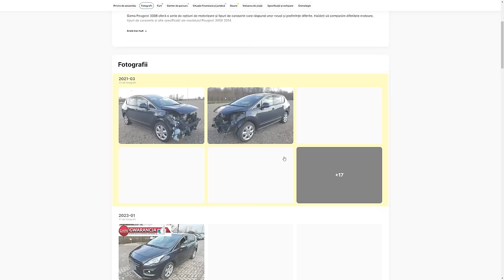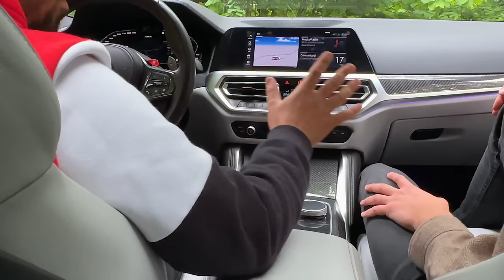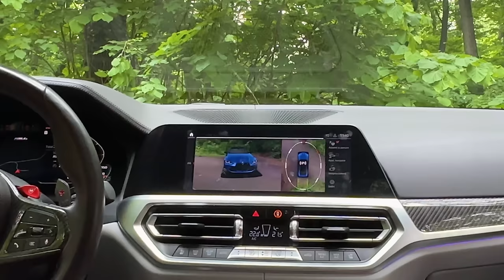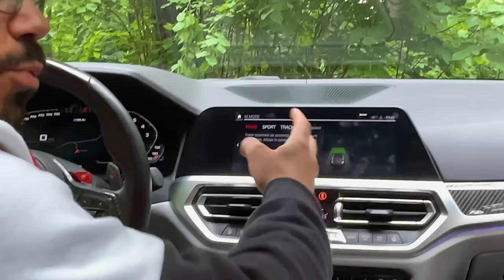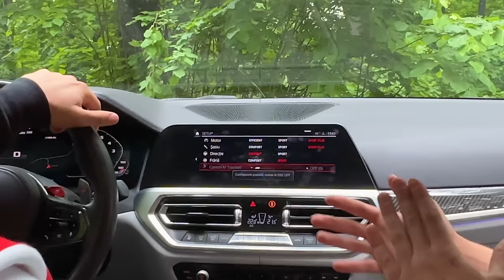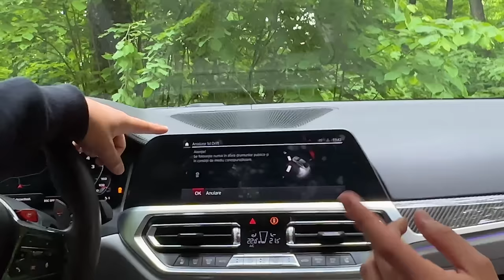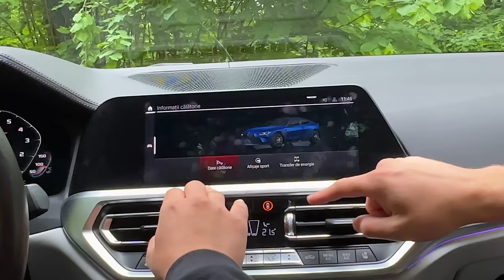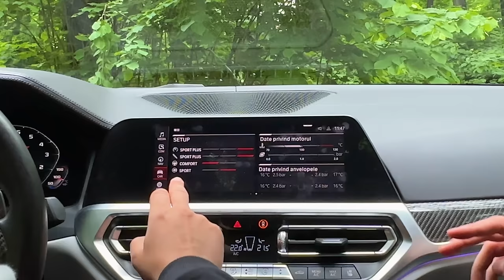Mașina cu BOT DE CASTOR! Cât de BUN sau NU este BMW M4 COMPETITION?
2. Fă o comandă de piese auto de la Piese Auto Moreni!